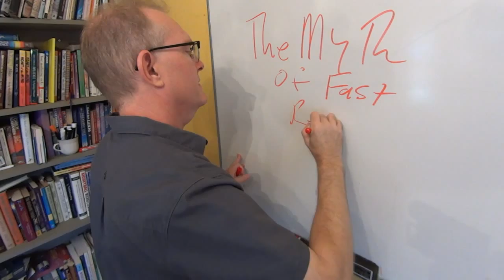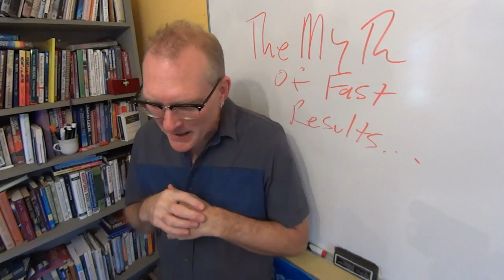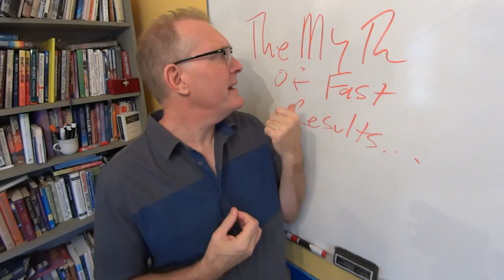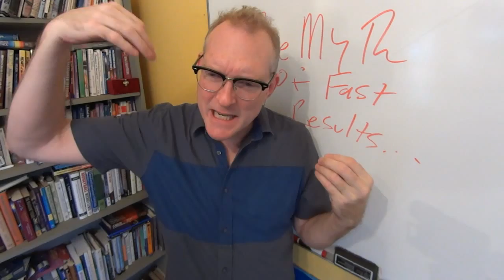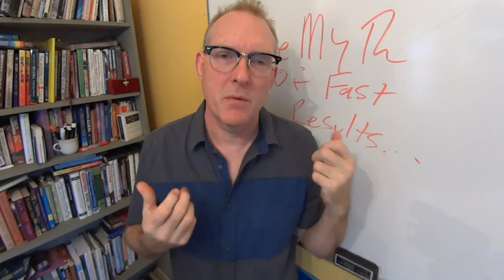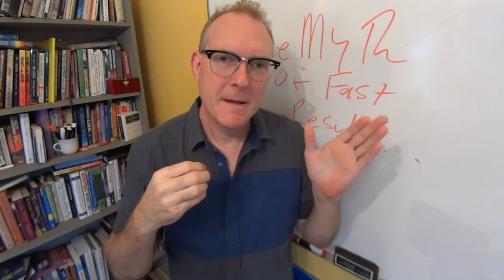The Myth of Fast Results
Mark Shepard, "America's Honest Hypnotist" pops the mythical balloon of "fast results" explaining that there is a difference between "instant, magic pill gratification" and results that you earn faster, easier, better...

To get the MOST powerful self hypnosis technique EVER